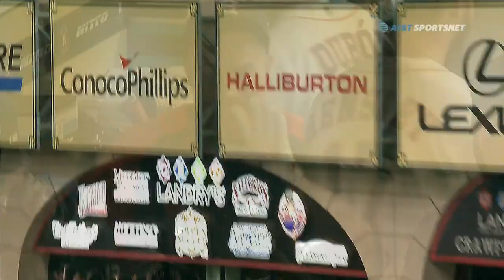MLB Highlights | Minnesota Twins vs. Houston Astros - August 24, 2022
Twins lose fifth in a row